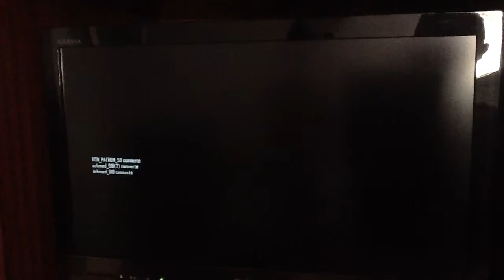Black ops 2 mode zombie map nuketown